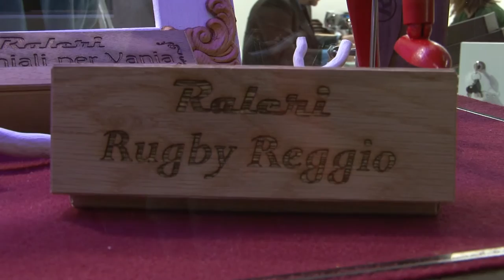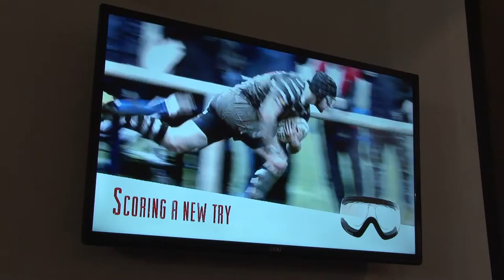Raleri - Francesco Rambaldi, Sole DIrector (ITA)